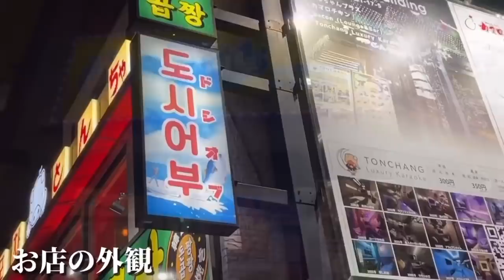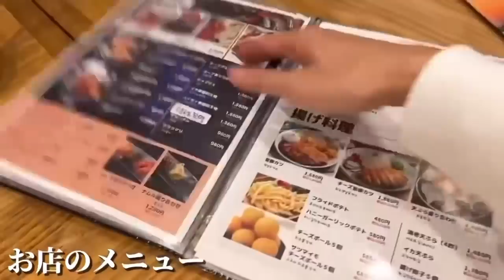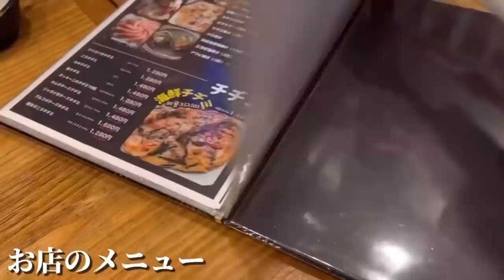久々に新大久保で韓国の刺身を食べてガチで驚きました!!! | やっぱり全然違いますね!!!【韓国料理】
韓国の刺身🐟新大久保ドシオブ

韓国語勉強の質問いつでも歓迎です🎉
한국어공부 질문 언제나 환영입니다😄